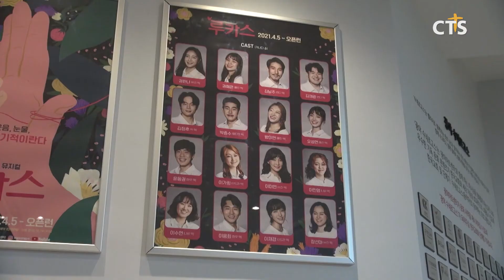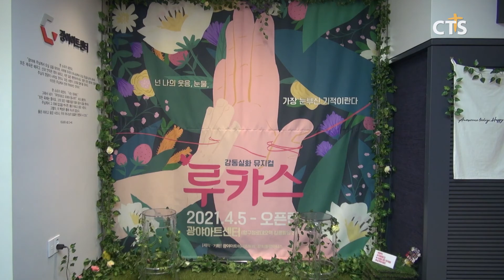따스한 봄, 감동실화 뮤지컬 어떠세요?(장현수) l CTS뉴스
앵커: 코로나19로 어려운 분위기 속에서도 기독 문화계에는 좋은 공연들이 철저한 방역 수칙 하에 무대에 오르고 있는데요.

앵커: 계절에 어울리는 따듯한 메시지를 전하는 뮤지컬이 관객들을 만나고 있다고 합니다. 어떤 작품인지 장현수 기자가 전합니다.

마음을 울리는 감동적인 노래와 연기, 코로나19 정국에 지쳐있는 관객들에게 위로와 응원을 전하는 뮤지컬 [루카스]입니다. 2006년 초연해 인기를 모은 [루카스]는 국내뿐 아니라 미국과 중국, 아프리카와 사이판 등 세계무대의 초청을 받기도 한 작품입니다.

뮤지컬 이야기의 주요 배경은 발달장애인 시설. 작품은 출생 후 15분밖에 살지 못한다는 앤디와 줄리 부부의 아기 루카스에게 일어난 특별한 기적을 전하고 있습니다. 특히 선천적 기형을 지닌 루카스를 있는 그대로 아껴주는 7살 지능 부부의 사랑이 감동 포인트입니다. 또, 발달장애인 시설에서 살아가는 이들의 좌충우돌 에피소드는 극에 감동에 더해 활력과 재미를 주고 있습니다.

Int 방미연 / [루카스] 롤린 역
요즘에 좀 힘들고 지치고 두려운 마음 가운데 살고 있잖아요 근데 저희 뜻과 계획이 아닌 그분의 선하신 계획이 있고 또 저희가 택한 것이 아니라 하나님이 택하셔서 끊을 수 없는 실로 묶여있다는 사실을 공연의 110분 동안 저희와 함께 등장인물이 돼서 함께 시간 여행을 하면서 그 사랑을 함께 느끼고 돌아가셨으면 좋겠다는 바람이 있습니다

광야아트센터 측은 “신앙인과 비신앙인 모두 접할 수 있는 작품”이라며 “루카스를 사랑하는 장애인 부부와 그들을 응원하는 공동체의 이야기가 코로나 블루에 빠져있는 관객들에게 따스한 위로가 되길 바란다”고 전했습니다.

배우들은 작품을 준비하고 무대에 서면서 느꼈던 간증을 전하며 뮤지컬이 품은 메시지의 깊이를 생각하게 했습니다.

공연 대사 중에 앤디가 자녀 루카스에게 아빠가 되게 해줘서 고맙다는 대사가 있어요 그 대사를 들으면서 저에게도 하나님이 동일하게 말씀해 주시는 것 같았어요 오히려 제가 하나님께 감사해야 하는 부분인데 하나님께서 오히려 저에게 아빠가 되게 해줘서 고맙다 이런 말이 너무나 와닿아서 그때 참 많은 눈물을 흘렸던 것 같습니다

한편, 뮤지컬 [루카스]는 지난 4월 5일 오픈런 첫 공연을 시작으로 이어지고 있습니다. CTS뉴스 장현수입니다.